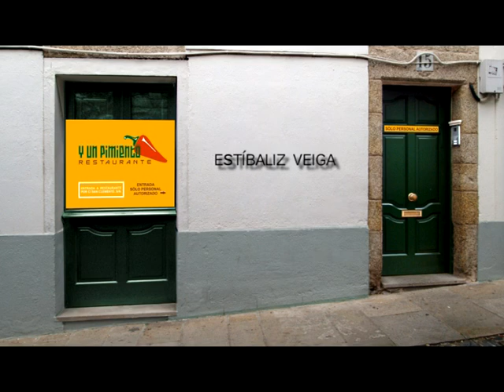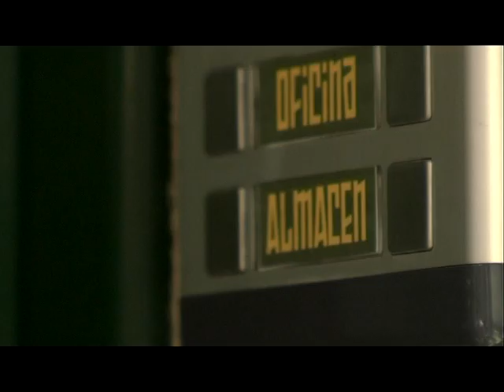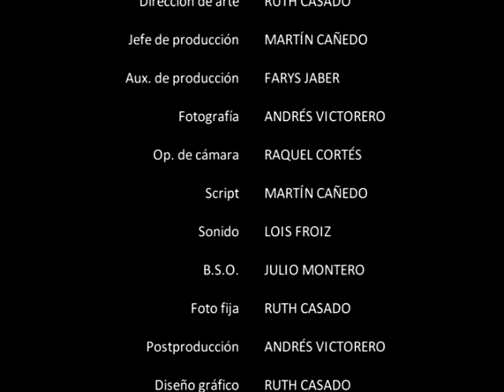Prisas (castellano)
Cortometraje de ficción rodado en Santiago de Compostela en 2007.

Festivales:
- Festival de cortometrajes Tamaulipas (Mexico) 2008
- XXXV Certamen internacional de cortometrajes Liceo Casino (Vilagarcía - Pontevedra) 2008
- Festival Internacional de Cine Digital Ateneo Coste Cero 2008 (La Laguna - Canarias)

Emitido por Antena 3 Neox - programa VU87 (2008)